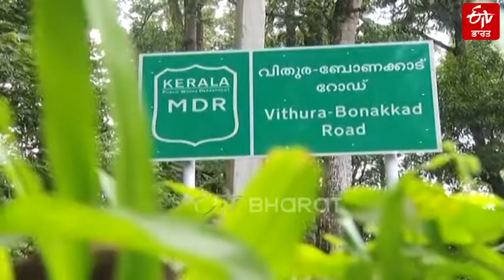ਬੋਨਾਕੌਡ ਅਸਟੇਟ ਲੇਅਮਾਂ ਵਿੱਚ ਜ਼ਿੰਦਗੀ | Life in Layam in Bonacaud tea garden | ETV Bharat Punjab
ਕੇਰਲਾ ਵਿੱਚ ਅਗਸਤਿਆ ਪਰਬਤ ਲੜੀ ਦੀ ਇੱਕ ਪਹਾੜੀ ਘਾਟੀ ਬੋਨਾਕੌਡ ਨੂੰ ਯੂਨੈਸਕੋ ਨੇ ਵਿਰਾਸਤ ਸਥਾਨ ਦੇ ਤੌਰ ਤੇ ਸੂਚੀਬੱਧ ਕੀਤਾ ਹੈ, ਜੋ ਕਿ ਹਮੇਸ਼ਾਂ ਸੈਲਾਨੀਆਂ ਦੀ ਜੰਨਤ ਰਿਹਾ ਹੈ। ਇਹ ਸਮੁੰਦਰੀ ਤਲ ਤੋਂ 1868 ਮੀਟਰ ਦੀ ਉੱਚਾਈ ਤੇ ਪਹਾੜੀ ਲੜੀ ਵਿੱਚ ਪ੍ਰਸਿੱਧ ਅਗਾਸਤਿਆ ਚੋਟੀ ਦਾ ਬੇਸ ਸਟੇਸ਼ਨ ਹੈ। ਬੋਨਾਕੌਡ ਦੇਖਣ ਆਉਣ ਵਾਲੇ ਸੈਲਾਨੀ ਇਸ ਜਾਦੂਈ ਘਾਟੀ ਅਤੇ ਪਹਾੜੀਆਂ ਨੂੰ ਦੇਖਕੇ ਮਸਤ ਹੋ ਜਾਂਦੇ ਹਨ।